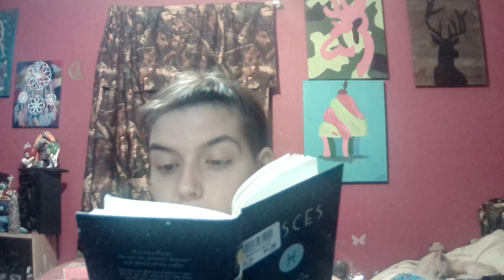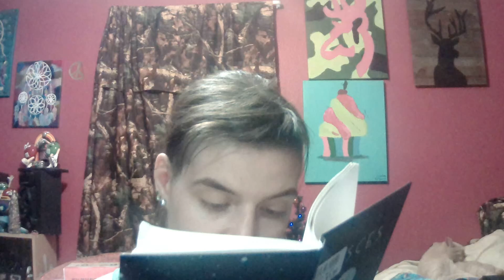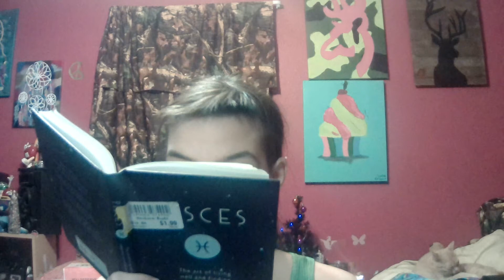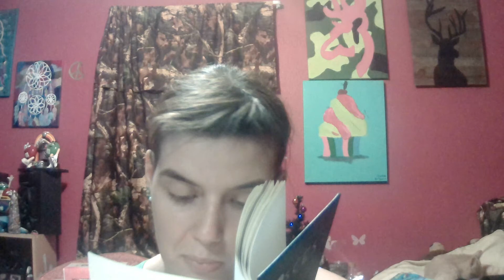Be True To Your Sign Pisces Zodiac Sign vlog 09/14/2021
This reading is of Chapter one of my Pisces book, witch is about being true to your zodiac sign.